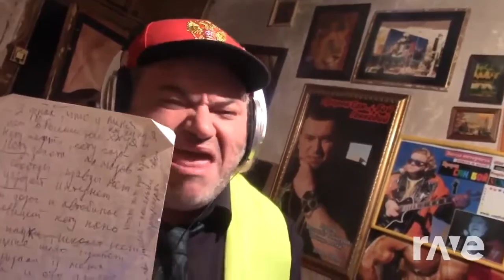Dawn Fades Сан Бой - Супер Хит==Ни & Joy Division | RaveDj